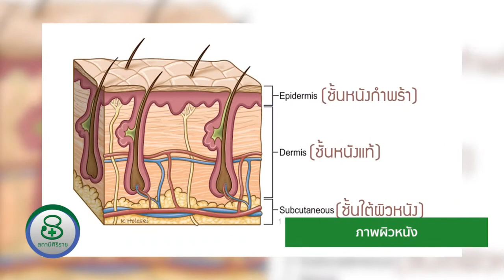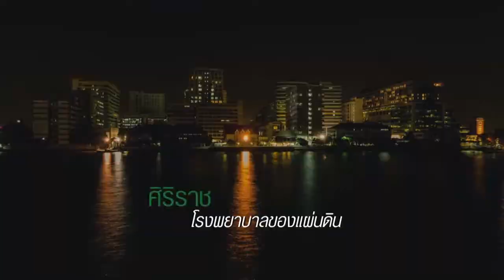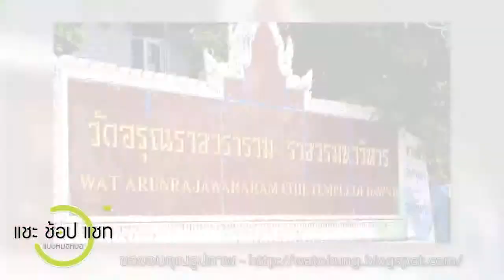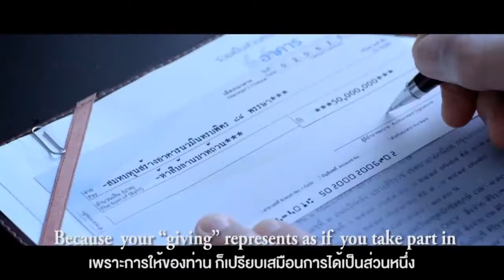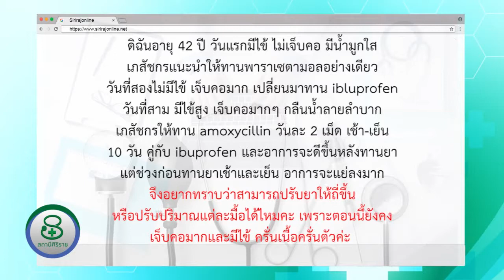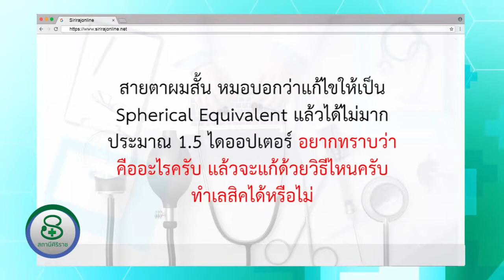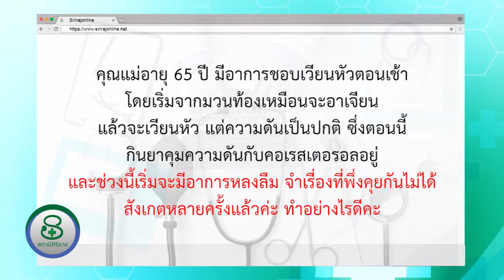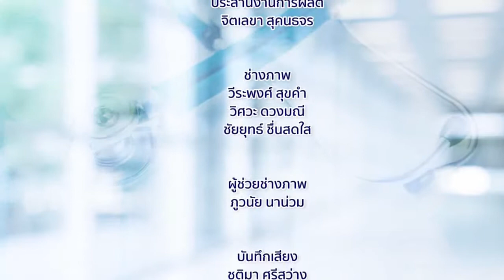รายการสถานีศิริราช ตอนที่ 82 ผิวแตกลาย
ท่านสามารถติดตามชมรายการสถานีศิริราช ได้ทางช่อง NBT HD (ช่อง 2) ทุกวันอาทิตย์ เวลา 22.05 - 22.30 น.

รีรัน ทุกวันจันทร์ เวลา 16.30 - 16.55 น.ช่วงคุยกับหมอ ได้แก่ รศ.พญ.รังสิมา วณิชภักดีเดชา ภาควิชาตจวิทยา คณะแพทยศาสตร์ศิริราชพยาบาล มหาวิทยาลัยมหิดล